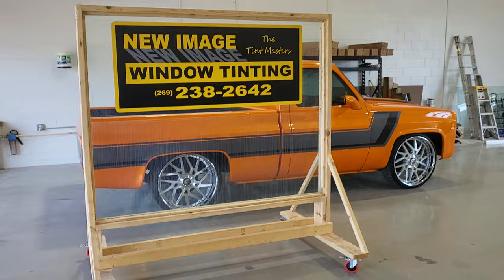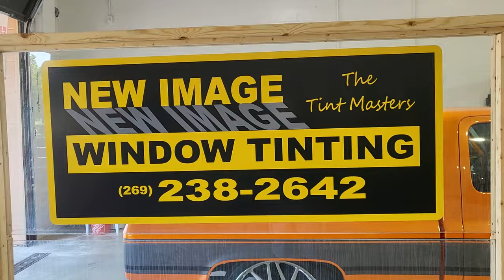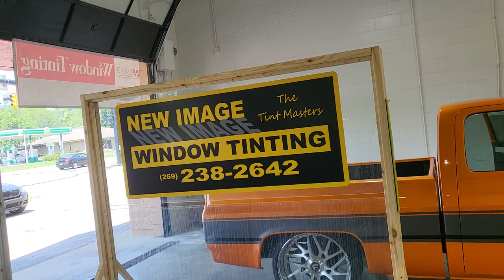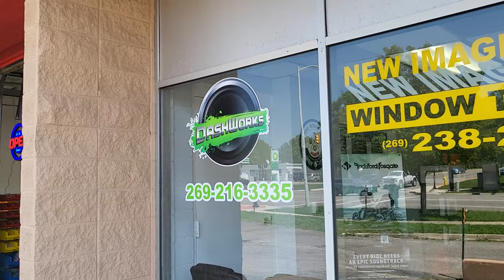1969 Delta 88 oldsmobile on Rucci 26s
Classic cars and Muscle cars